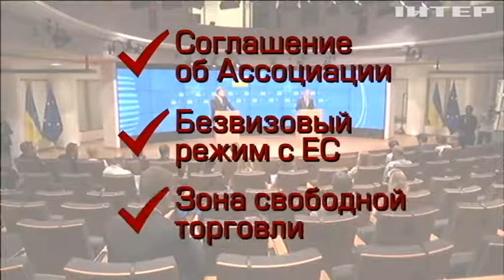Спасибо, не нужно: Лукашенко отказался от саммита Восточного партнерства